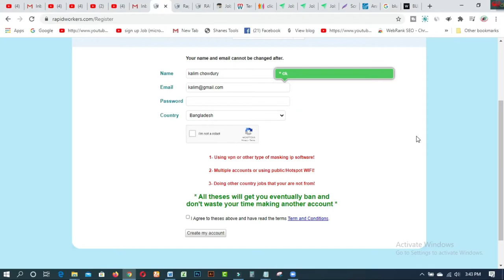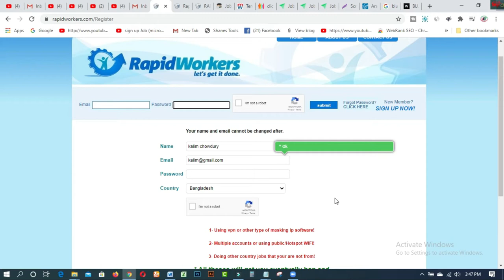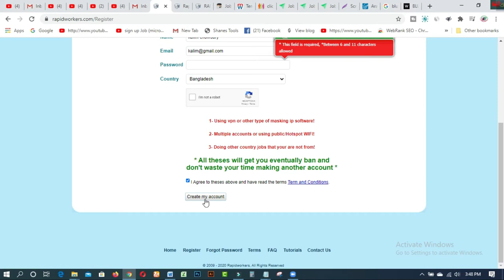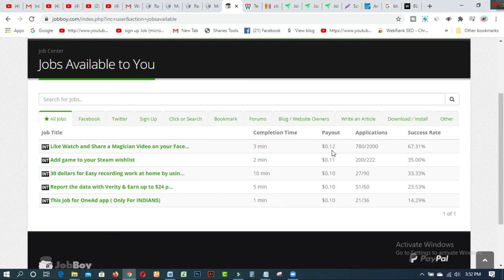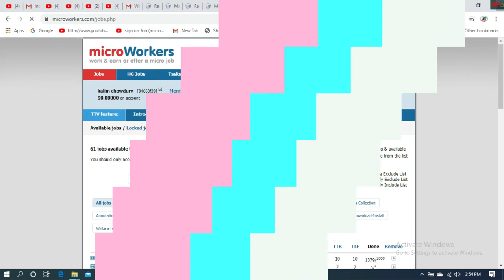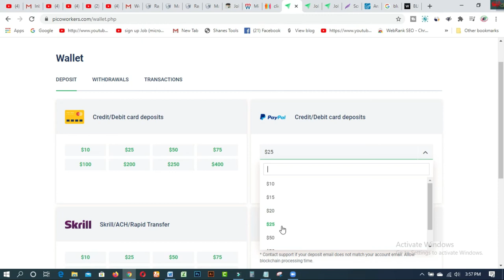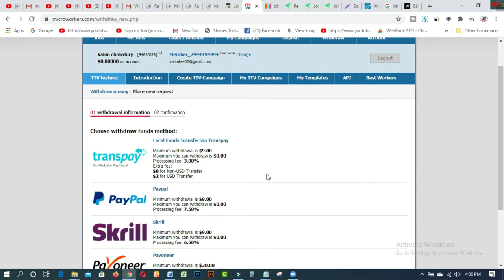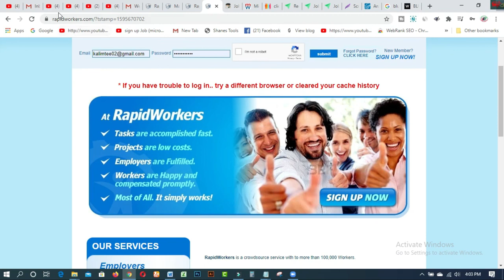ছাত্র ছাত্রীরা সহজেই প্রতিদিন ৫ - ১০ ডলার আয় করুন I Trusted Online Earning Mobile Earning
In this video  you will find ছাত্র ছাত্রীরা সহজেই প্রতিদিন  ৫ - ১০ ডলার  আয় করুন I Trusted Online Earning Mobile Earning

যদি বেকার, হাউজওয়াইফ, অবসরপ্রাপ্ত, ছাত্র-ছাত্রী নিয়মিত কাজ করতে থাকেন এখান থেকে খুব সহজেই পার্ট টাইম কাজ করে মাসে অন্তত ৮ - ১০ হাজার টাকা আয় করতে পারবেন I যারা কাজ করার সাইট খুঁজে পাচ্ছে না তাদের জন্যও এর চেয়ে ভালো সাইট অনলাইনে আর হয় না যেখানে কোন অভিজ্ঞতা দরকার নেই এবং পেমেন্ট পাওয়া নিয়েও কখনোই ঝামেলা সৃষ্টি হয়নি কারো । আশা করি ভিডিওটা শেয়ার করবেন । অনেকের উপকার হবে সাইটগুলো সম্পর্কে জানতে পারলে

3. WEB DESIGN TUTORIAL & KNOWLEDGE:-
1. Earn Daily $75 Dollars From Google Survey Full Bangla
2.Free 2000 Tk Bkash Payment site 2020। Make Money Online BD
4.Need Donation For Education Top 16 Crowdfunding Sites for College and Educational expenses
5.Spin & Earn Money App Bkash App Payment | Online Income Bangla 2019
6. প্রতিদিন Zalinks থেকে অন্তত ৫ ডলার ইনকাম করুন Iসরাসরি বিকাশ পেমেন্ট নিন IBEST Copy Paste Typing-2020
7. বিকাশে ৫০ হাজার টাকা ইনকাম I Bkash Make Money Online 2020 I Online Income BD Bkash Payment.
8. how to sign up on 4 Microworkers websites to earn More -2019
9. Upwork English spelling test (U.S version) answers 2019
10. Upwork English spelling test (U.K version) and Answers 2019
11. 2019 Upwork Readiness Test and Answers ( GET 5 out of 5)

12. ৯ টি সাইট থেকে ফ্রিতে সহজে লাখ টাকার আর্থিক অনুদান নিন । পেমেন্টঃ পেপাল ও ব্যাংক
৯ টি সাইট থেকে ফ্রিতে সহজে লাখ টাকার আর্থিক অনুদান নিন ।
13.9 free trusted sites for selling Logo-2019 II Amazing sites for selling logo
14. KajKey.com -থেকে-আয়-করবেন-যেভাবে II how to earn by BID on KajKey.com
15.10 best & free fundraising websites for all-2019 II fundraising websites